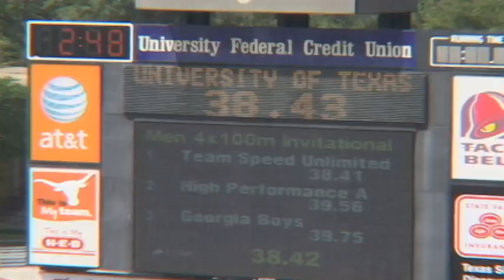(OFFICIAL) 2011 TEXAS RELAYS MEN INVITATIONAL 4x1 FINAL (Team Speed Unlimited)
1st - Team Speed Unlimited (Wallace Spearmon & Friends) (38.43)
2nd - High Performance (39.56)
3rd - Georgia Boys (39.75)